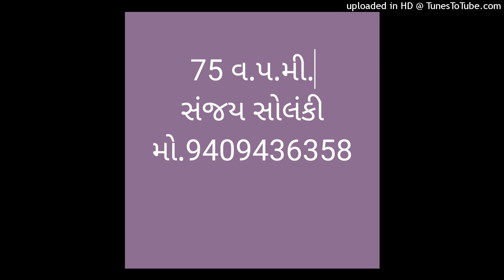Criminal s 75 3